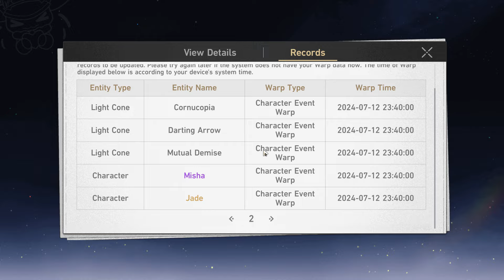OMFG!! THANK YOU HOYOVERSE!